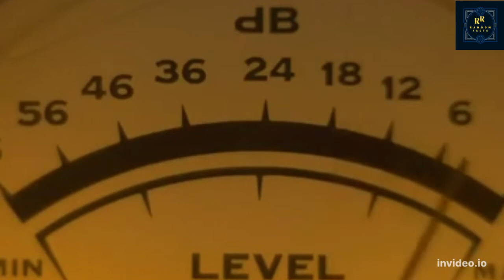Surprising Facts about Oceans